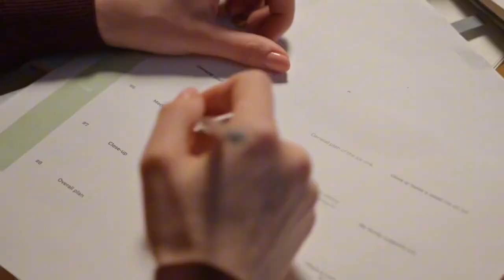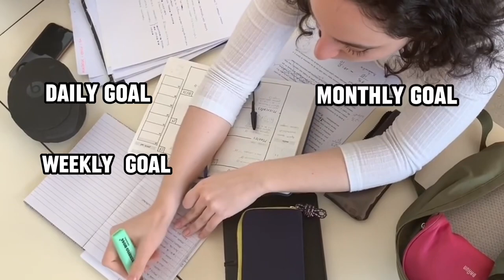Prompts to help you journal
Mastering the Art of Journaling: Transform Your Life with Powerful Prompts 📓✨"

📓 Elevate your journaling game and embark on a transformative journey! In this video, we delve into the art of journaling and share powerful prompts to unlock self-discovery, mindfulness, and personal growth. 🌿 Whether you're a seasoned journaler or just starting out, these prompts will guide you to journal with purpose and intention. 🚀 Watch now and witness the positive impact journaling can have on your life! ✍️